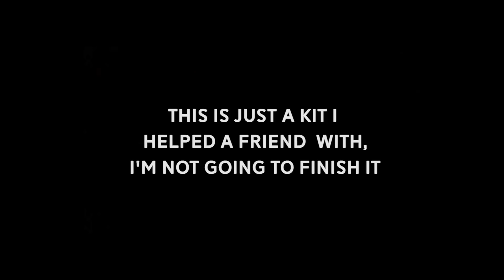Revell Boeing 777 with LED's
here you can find the links:

Airbus A330

Boeing 777

Boeing 767

Revell A320 Air Berlin

Revell A320 Lufthansa

Revell Boeing 787

Boeing 747-8